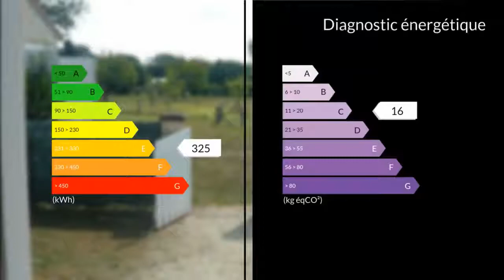A vendre - Maison/villa - Lamonzie-Saint-Martin (24680) - 3 pièces - 84m²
Carline vous propose une maison T3 plein pied 4 faces de 84 m2 + dépendance, avec grand garage de 68 m2 sur 5000m2 de terrain à Lamonzie Saint Martin.Elle dispose d' un salon, d'un séjour, d'une cuisine séparée et équipée, d'une grande arrière cuisine, de 2 chambres, d'une salle d'eau, d'un bureau, d'une dépendance avec cave.